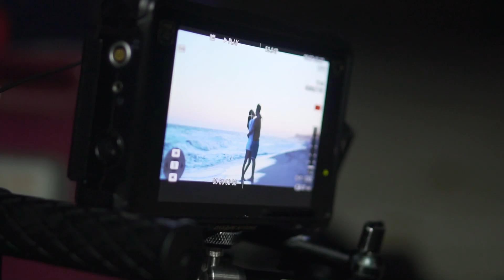Behind the scence "Mình Già Đi Cùng Nhau" - Day 02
Sản phẩm thuộc bản quyền của Hoàng Bách Official và Yeah1Network, DO NOT REUP !